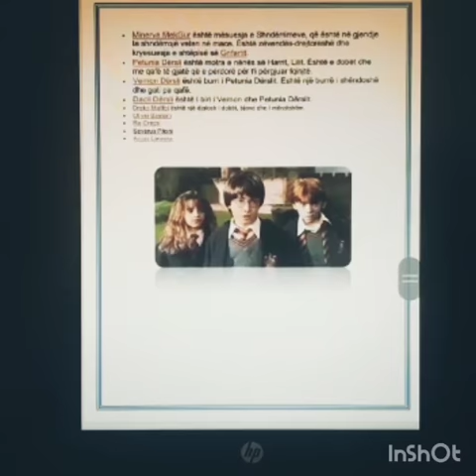Bisede letrare "Harry Potter" Veprimtari nga mesuesja Anila Mitarja; Punoi nx Xhesika Mukja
Shkolla 9-Vjecare Kuqan - ZVA Elbasan